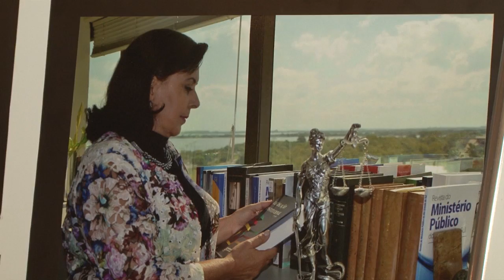Exposição Mulheres em Foco mostra o olhar feminino sobre os papéis da mulher na sociedade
Quem visitar o Palácio Piratini nesta semana poderá conhecer a Exposição Fotográfica Mulheres em Foco, que traz 26 fotos captadas por servidoras públicas do Executivo, do Ministério Público e do Tribunal de Justiça. A mostra foi organizada pelo Gabinete de Políticas Sociais para incentivar a reflexão sobre a relevância da mulher e de seus diferentes papéis na sociedade.